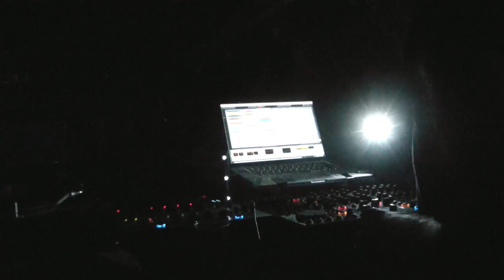OSCAR MULERO @ RESISTANCE IS TECHNO - ROME 19.10.2012 video2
OSCAR MULERO @ RESISTANCE IS TECHNO @ CIRCOLO DEGLI ILLUMINATI ROME 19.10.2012